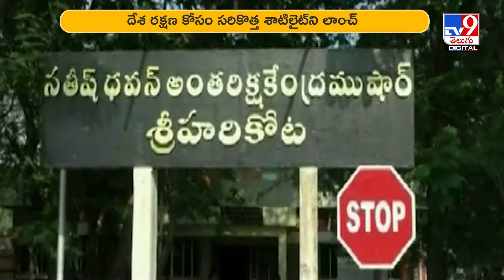ఆకాశంలో నిఘా నేత్రం... దేశ రక్షణ కోసం సరికొత్త శాటిలైట్‌ - TV9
దేశ భద్రతే లక్ష్యంగా ఇస్రో ముందుడుగు వేసింది. తన 101వ ప్రయోగం సందర్భంగా, దేశ రక్షణ కోసం సరికొత్త శాటిలైట్‌ని లాంచ్‌ చేయనుంది. మన సరిహద్దుల్లో ప్రతి అంగుళాన్ని క్షుణ్ణంగా జల్లెడ పట్టేలా ఆకాశంలో నిఘా నేత్రాన్ని ఏర్పాటుచేయనుంది. అది రాత్రిపగలు తేడా లేకుండా హై రిజల్యూషన్‌ కెమెరాలతో మన బోర్డర్స్‌ని అబ్జర్వ్‌ చేస్తూ ఉంటుంది. భారత్‌కు ఆకాశంలో మరో కన్నులా ఉపయోగపడుతుంది. పాకిస్తాన్‌తో ఉద్రిక్తతల నేపథ్యంలో, ఈ శాటిలైట్‌ ప్రయోగం ప్రాముఖ్యతను సంతరించుకుంది.

Credit: NewsUpdates | Sammaiah /Producer